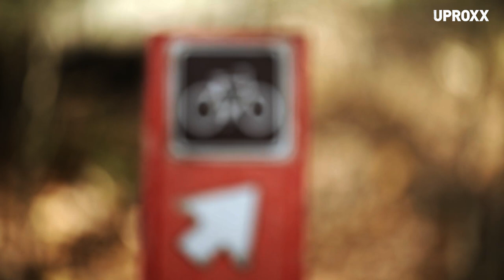Micro-Adventuring Just Outside Of Atlanta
Join us on a back-pocket adventure just outside of Atlanta with world traveler Nathan Fluellen.

Made possible by Toyota.